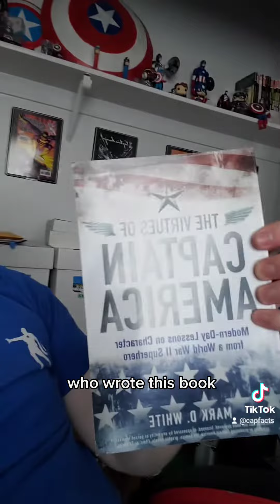Captain America Quiz